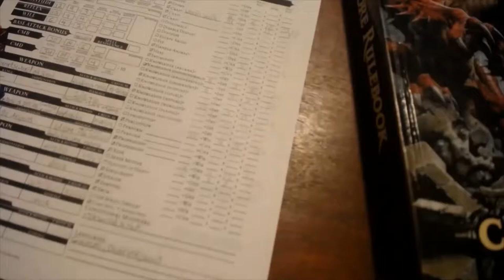Request a Build - The Sylph Witch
Request-a-Build! Have a character in mind, but you're not sure how to get it made? Request a Build from the Loremasters at The Gamers Den and the finest voices in the head of one poor sap will generate a choice character for you!
Today's request is the Sylph Witch!
Lvl 6 Sylph Witch (Outsider, Native)
HP: 6D6
Str: 8  Dex: 16  Con: 14  Int: 20 - 21 (at level 4)  Wis: 14  Cha: 13
Darkvision: 60 ft. Electricity resistance 5  Spell Like Ability: Featherfall 1/day   Breeze kissed: +2 AC vs. non-magic Ranged Attacks. 1/Day gust of wind to bull rush/trip combat maneuver target within 30 ft.

Base Attack: +3 (+2 Melee, +6 Ranged)   Fort: +4  Ref: +5 Will: +7

Skills: Knowledge (arcana, Planes, Nature, Local) Craft alchemy, Perception, Spellcraft - by lvl 6 42 Sp, buy other skills as needed.

Feats: Split Hex (1st lvl) Accursed Hex (3rd lvl), Extra Hex (5th lvl, either Evil Eye, or Misfortune), Brew Potion (Bonus feat from cauldron hex)
Patron: Green Whispers (Moon Theme) 2nd lvl - Darkness, 4th - Darkvision, 6th lvl - Owls Wisdom

Hexes: Evil Eye (1st Hex?), Cackle (2nd), Soothsayer (3rd), Feral Speech (Patron bonus), Misfortune (Bonus Hex feat?)
Spells
0: Detect & Read Magic Recommended, swap as needed
1st: Mage Armor, Obscuring Mist, Enlarge Person, Ray of Enfeeblement
2nd: Web, Blindness/deafness, Hold Person, Silk to Steel, Steal Breath
3rd: Summon Monster III, Ray of Exhaustion, Dispel Magic, Eldritch Fever, Detect Desires

Familiar: Raven (Intelligent animal, bonus to Perception)

Equipment: Traveling clothes with brass fittings, silk arm wraps/gloves, wand of cure light wounds, cauldron, reagents to brew potions, walking staff (raven perch)

Sylphs are inherently curious beings, needing to be in the know on all the local gossip, unearthing secrets many would rather have been left well enough alone and buried. They prefer to remain unnoticed and are gifted enough with a natural grace and intellect to remain so.
But so often such a life means inevitable coming to the notice of someone far greater, or in this case: Something.
Digging up myths of numerous lost souls wandering the darkened Pikevale Woods, this wandering soul could hardly resist the chills of interest cascading down their spines as they eagerly sought out the fabled woods and the forlorn spirits that haunted it's shaded boughs.
It was only after arriving and walking beneath the creaking, ancient trees did they get the twinge that they were being watched. Try as they might, they never caught sight of whomever was laying eyes upon them; only ever spying deer, rodents and other creatures of the wood watching them.
They were quickly lost, growing evermore sure that the trees themselves were conspiring against them. Shrubs appeared where before had been a clear trail, new flora seemingly erupted from the earth when keen eye wandered in search of a way out.
It was only after a week of this, desperate and running low on supplies that a weighty presences settled a heavy hand upon their mind.
Inherently, the Sylph understood what was being offered: A promise of release with life and limb intact with knowledge of the Pikevales woods true nature, in exchange for service. The sylph would be empowered to carry out the will of the ancient woods and bring its terrible wrath to bear.
Such a deal was out and out coercion, but with the prospect of starvation and enduring the terrors of the encroaching woods: Who could resist?
Thus, the young Sylph was reborn. Gifted with knowledge from beyond the ken of mortal man, of those born from flesh. And with that knowledge comes a baleful, uncaring wrath of nature that will be unceasing in the pursuit of its ineffable goals.